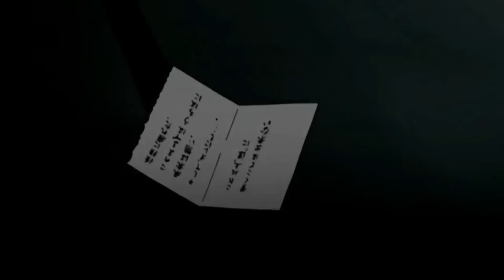LOADING SCREEN PREVIEW | BATTLE FOR AZEROTH BETA | WORLD OF WARCRAFT 🎮🎮🎮